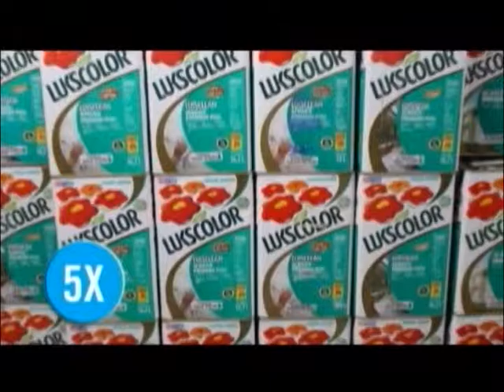Rota do Sucesso 12 06 2015